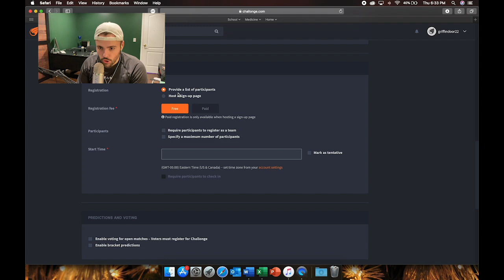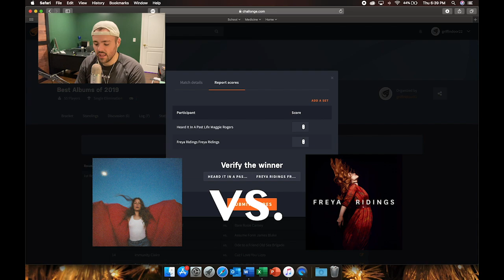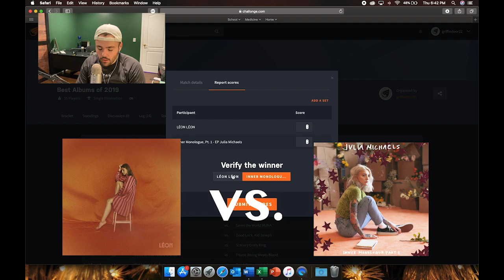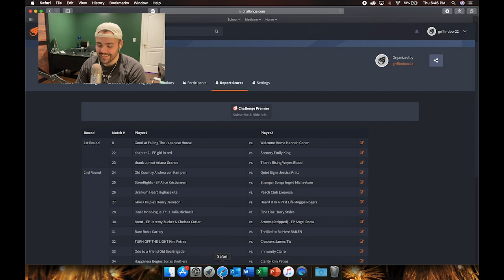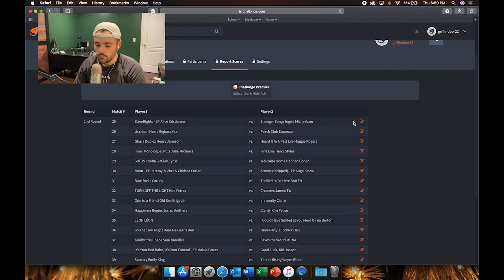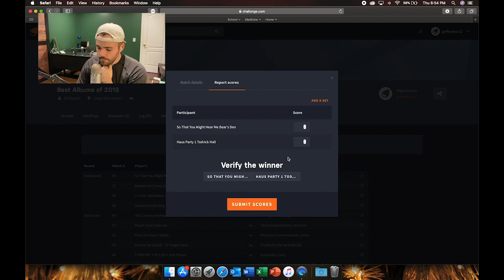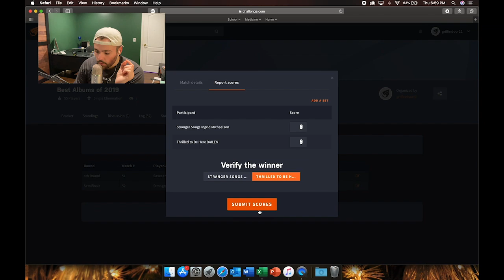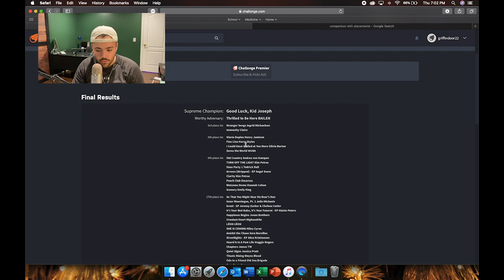ASMR Best Albums of 2019 - Tournament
Hey Babes,

I am currently sick with the stomach bug, eating ice cream, playing red dead redemption 2, and typing this up for you.
I hope you enjoy this video recapping some of 2019.

ASMR Instagram: BibliophileASMR
Personal Instagram: Roseamongtheweeds

Autonomous Sensory Meridian Response (ASMR) is an experience characterized by a static-like or tingling sensation on the skin that typically begins on the scalp and moves down the back of the neck and upper spine. -Wikipedia

AKA people, like me and many of my sisters watching, use it to relax and/or help them sleep. So for any other "haters" out there... click off this video if my looks aren't enough for you :)